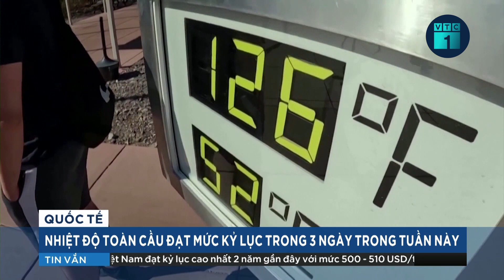Tin quốc tế: Bộ trưởng Tài chính Mỹ Janet Yellen tới Trung Quốc - Nhiệm vụ bất khả thi | VTC1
VTC1 | Tin quốc tế: Bộ trưởng Tài chính Mỹ Janet Yellen tới Trung Quốc - Nhiệm vụ bất khả thi.
Bộ trưởng Tài Chính Mỹ Janet Yellen bắt đầu chuyến công du Trung Quốc trong 4 ngày, kể từ 06/07/2023, với mục đích « khởi động lại quan hệ song phương », tránh để hai nền kinh tế lớn nhất thế giới lâm vào thế « đối đầu ». Nhưng cả Bắc Kinh lẫn Washington không kỳ vọng nhiều về chuyến đi này.